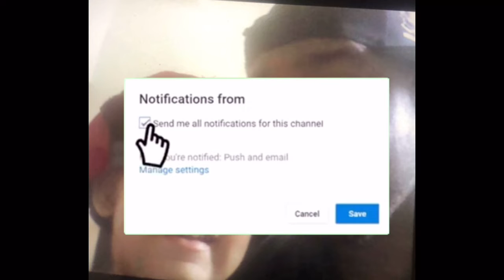Doing play SUPER easy obby! With 2 MUSIC CODES!! Use them on club iris or bloxburg!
Next video.. SUPIRSE. It’s a superise LOL. Have a good day.